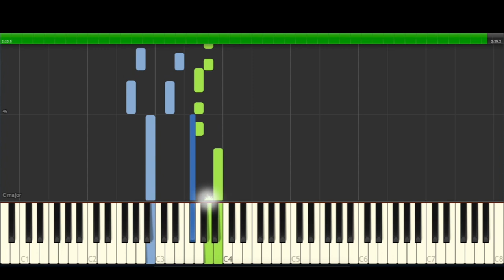Valhalla Calling (Trio ) Miracle Of Sound ft. Eric Hollaway & Peyton Parrish Piano Cover tutorial